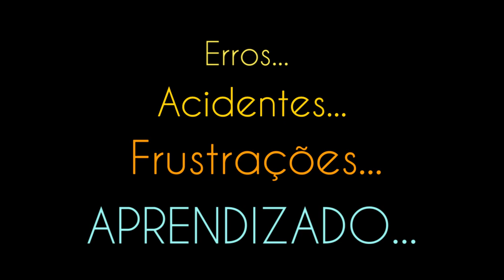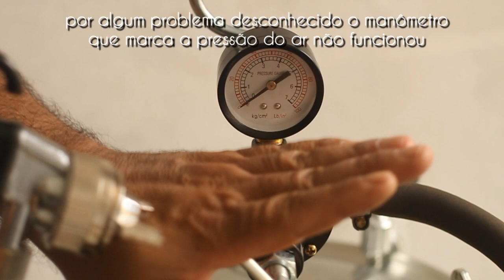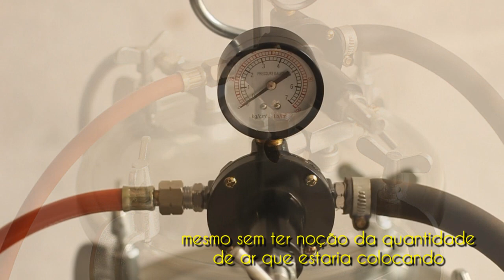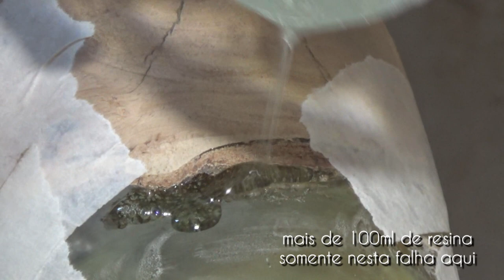erros... acidentes... frustrações... APRENDIZADO no Torno (vídeo 18)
Além de Madeira, Resina,Torno, trazemos também hoje coisas que nos acontece no dia a dia em um torno e em nossos projetos que poucas pessoas ficam sabendo...